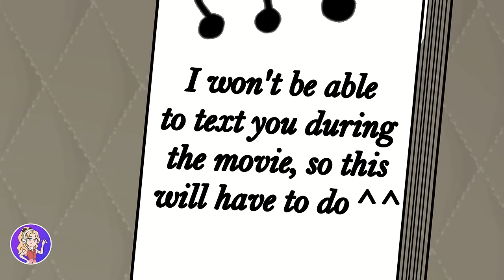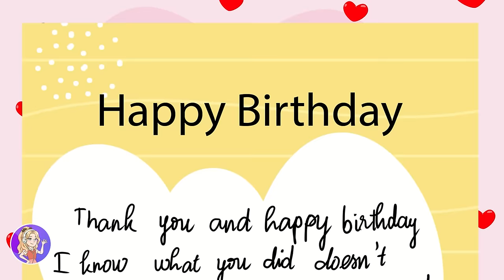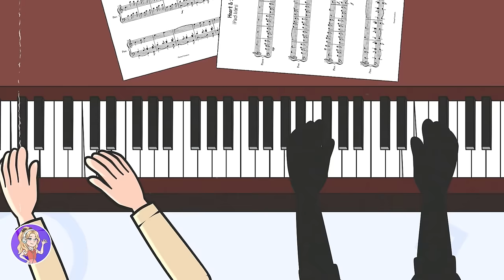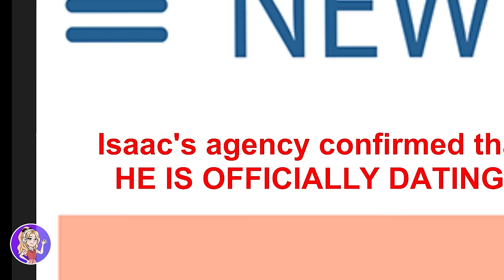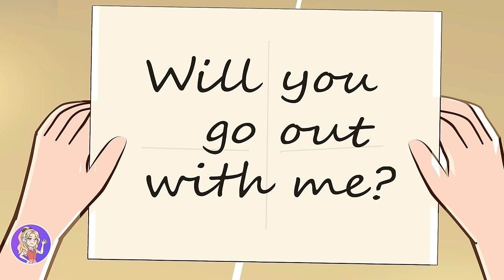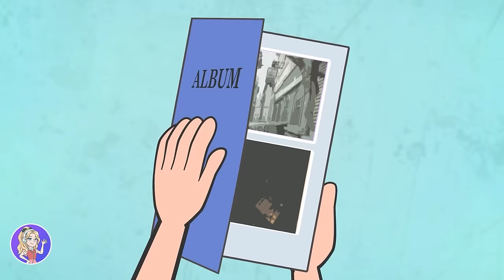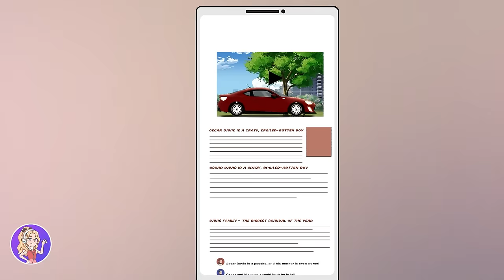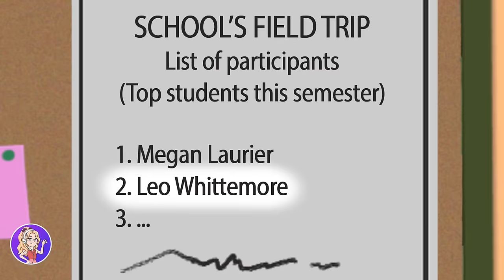My Unique Beauty Made Me A Billionaire’s Daughter